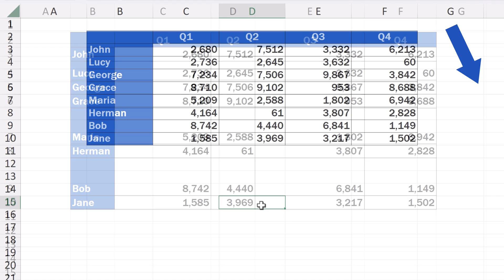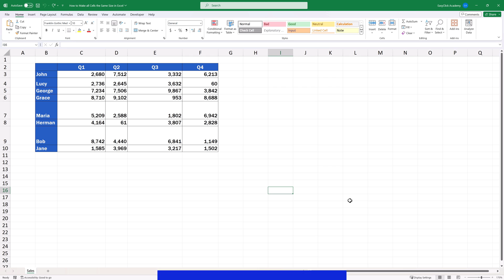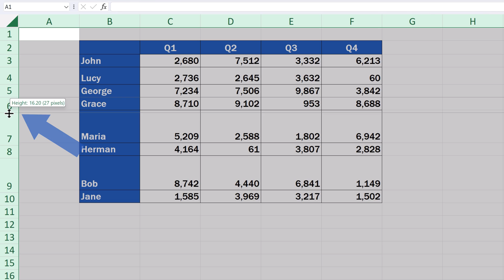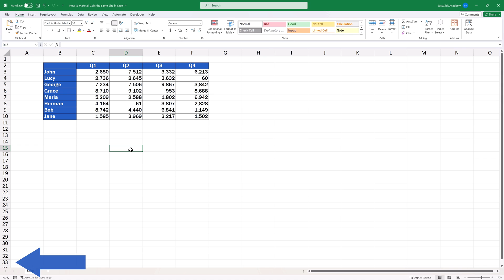How to Make All Cells the Same Size in Excel (Quick and Easy)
Struggling with messy spreadsheets where cells have different sizes? This video will show you exactly how to make all cells the same size in Excel – quickly and easily!

⏱️Timestamps⏱️
0:00 - How to Make All Cells the Same Size in Excel
0:26 - How to Select All Cells in One Click
0:34 - How to Resize All Columns to the Same Width
0:55 - How to Set a Specific Column Width
1:28 - How to Adjust Row Height Uniformly